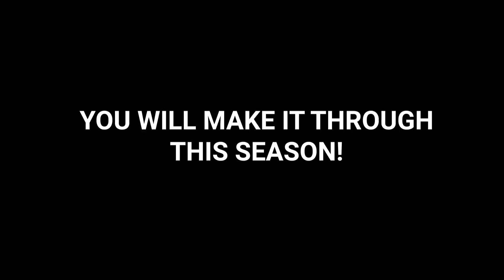How to Save the Semester (ft. Nosipho Mhlanga)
Wassup DEFINING FAM🙌🏿🔥! We decided to share some tips for the upcoming academic season. Buckle down and take notes because these last two weeks can make or break your semester.

Let us know what your affirmation is!

Venue: Perch Offices

Producer: Dennis Ngango & Dagmar Plaatjie
Videographer: Bongani Baloyi
Host & Editor: Dennis Ngango